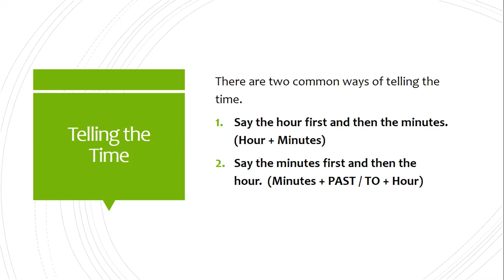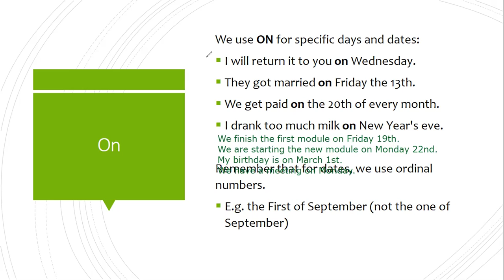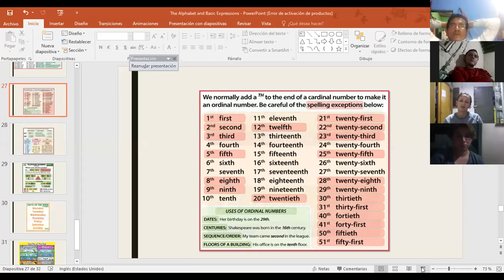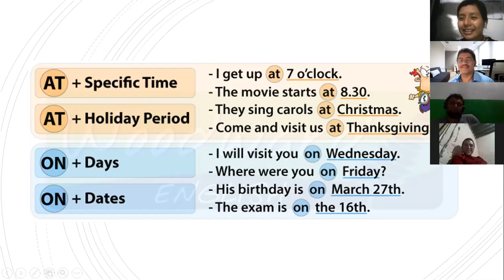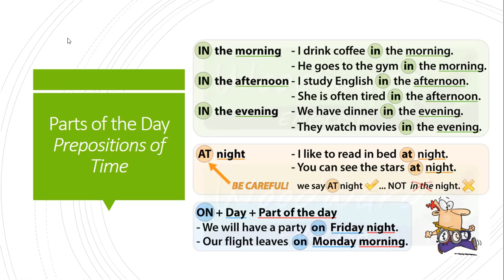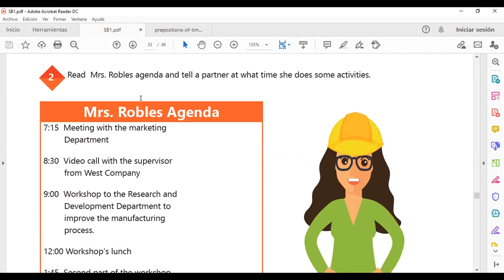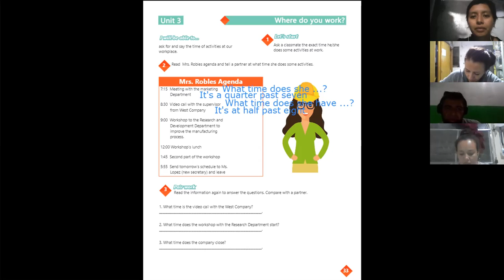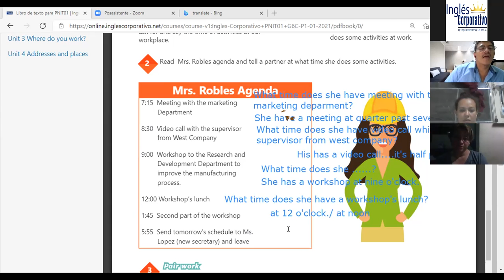Ingles Corporativo-Videoconferencia #15 Vocabulary practice